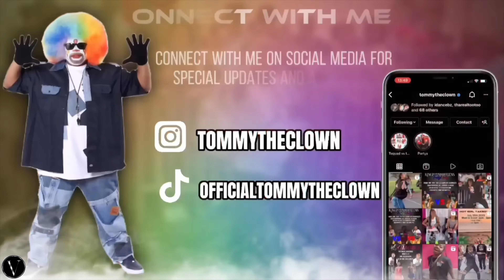👀SEE IT ALL BEHIND THE SCENES WITH TSQUAD❗️❤️‍🔥 I CLICK LINK BELOW TO SEE FACE OFF BATTLES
BATTLES DROPPING TO MEMBERSHIP JOIN NOW, DONT MISS OUT 🤯❗️